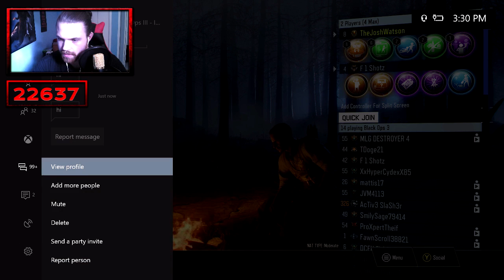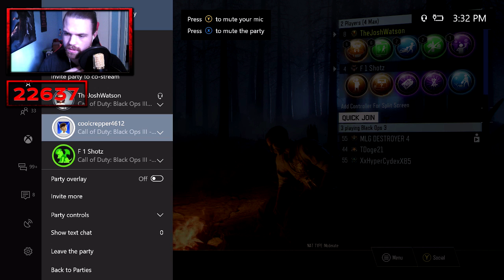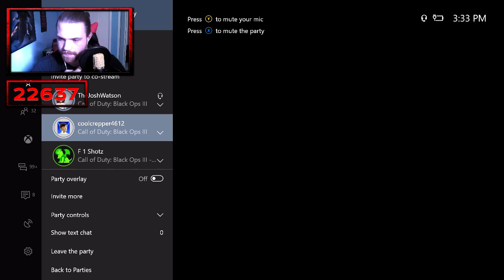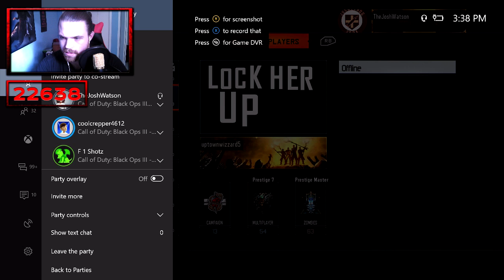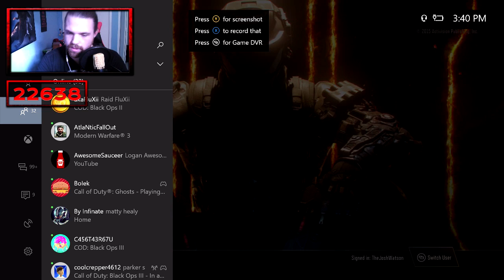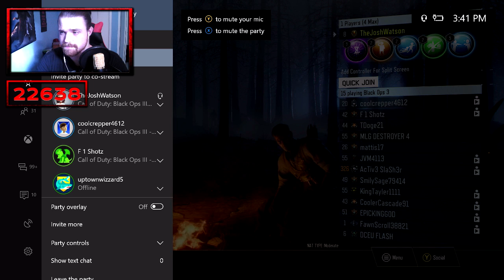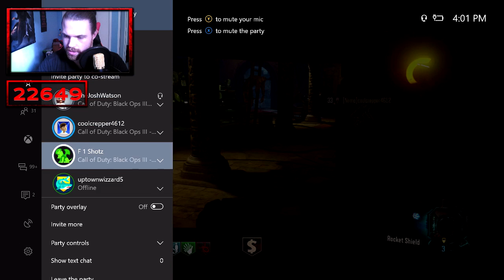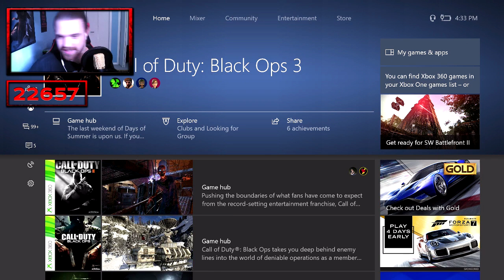BO3 Zombies - Helping Subscribers With EASTER EGGS - Xbox One - (Black Ops 3 Zombies)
Need help with a Black Ops 3 Zombies Easter Egg with me on the Xbox One?? Join me for some Easter Eggs with subscribers on Call of Duty: Black Ops 3 Zombies!

Connect with The Josh Watson on Social Media

-The Josh Watson